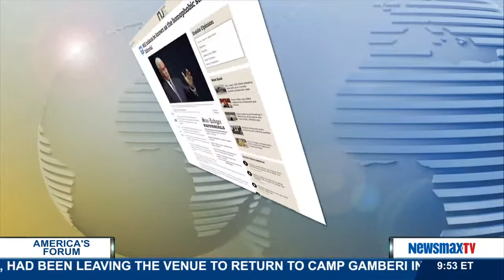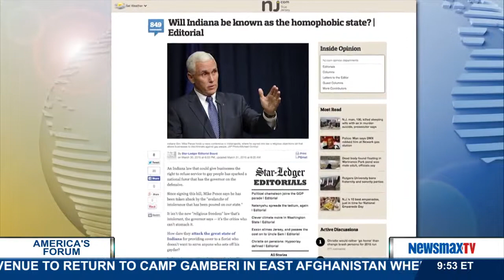America's Forum | Matt Philbin discusses the verbiage used by the mainstream media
Managing editor of the Media Research Center discusses the verbiage used by the mainstream media in the reports about the religious freedom law controversy.